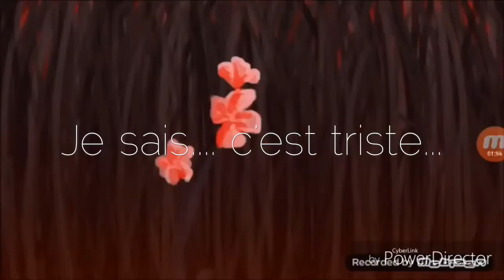INTRO POUR LOUVE BLEU